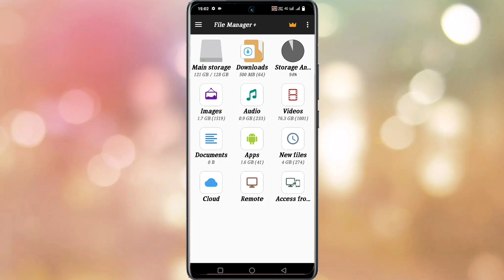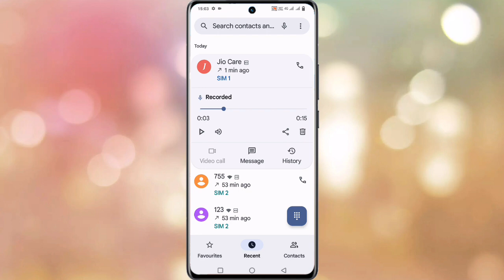Vivo Y01 Call Recording Save Kaha Hoti Hai ।। How To Cheek Call Recording Save File On Vivo Y01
My Camera

My Trypod
My Light